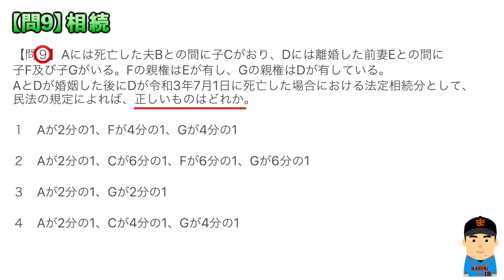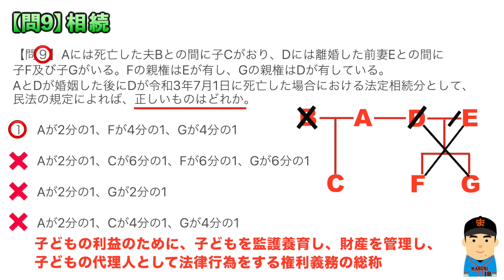宅建令和3年10月試験解説【問9】相続の問題(2021年10月過去問)！独学３ヶ月で合格できた秘策✰宅地建物取引士：桑田真似解説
↑初心者にオススメ

◯【問９】Aには死亡した夫Bとの間に子Cがおり、Dには離婚した前妻Eとの間に
子F及び子Gがいる。Fの親権はEが有し、Gの親権はDが有している。
AとDが婚姻した後にDが令和3年7月1日に死亡した場合における法定相続分として、
民法の規定によれば、正しいものはどれか。

１　Aが2分の1、Fが4分の1、Gが4分の1

２　Aが2分の1、Cが6分の1、Fが6分の1、Gが6分の1

３　Aが2分の1、Gが2分の1

４　Aが2分の1、Cが4分の1、Gが4分の1

【解説台本】

はい。どーも宅建コーチの桑田真似です。
この動画では知識０から３ヶ月の独学で、宅建に合格しました僕の経験を元に、
宅建試験、特有の罠の見付け方、引っかかるパターンを中心に解説させて頂いております。

また、初心者の方でも分かり易くする為に、専門用語を一般的な言葉に置き換えたり、
正解を覚えやすくする為に、独自の解釈を挟む場合もあります。
そのあたりも、予めご了承お願い致しますm(_ _)m

それでは、ここで動画停止ボタンを押して、一度全文を読んで頂ければと思います。
画面が読みづらい場合は、概要欄にも問題文がありますので、そちらをご覧下さい。

。。では、問題文を読んだ前提で解説させて頂きます。

まず最初に、問題文を読む際は、出題形式の確認をしましょう！
宅建では「◯探し系問題」が大体３０問、「×探し系問題」が大体２０問の割合で
ランダムに出題されています。これは受験者を混乱させるのが目的ですので、
惑わされないよう、毎回、問題番号に印を付けるようにしておきましょう。

ちなみに、この設問文には「正しいものはどれか」とありますので、◯印を付けます。
また、この４つの選択肢の内、◯が１つで、残り３つは×だ。という事が分かりますね。
それらの情報を頭に置いて、選択肢を読んで行きましょう。

今回は【問9】相続に関する問題となっています。
この問題は、相続する時に、誰が優先されるのか、誰に相続する権利が無いのか、民法の考え方を
知っていれば、後は与えられた状況設定を、忠実に図を描くことで、割と簡単に解けてしまうかと
思います。なので、是非相続の問題は、得点源にしてもらいたいと思います。

では、まずは僕が描くとしたら、図はこんな感じですかね。
２グループの親子が登場しているという事が分かるようになっているか。
死亡している人は誰か。
誰と誰の子供なのか。
親権は誰が持ってるのか。
が分かればOKです。

では選択肢①です。まずAは、死んだDの配偶者ですので、１/２相続するのは問題ないですね。
これは当たり前過ぎるので、他の選択肢でも同じになっており、違いはありません。

そして、Cは配偶者の連れ子なので、相続する権利は無いという解釈で、残り１/２を
FとGで分けて、1/4ずつとなったという事ですが、この内容は、どうかと言いいますと。。

この通りでセーフでした。

ですので、選択肢①に◯を付けましょう。

いきなり正解が出てしまいましたが、他の選択肢はどういう解釈をしているのかを
見てみましょう。

では、選択肢②ですね。この場合Cにも相続権がある。という解釈なんですね。しかし、CとD
は血の繋がりがありませんし、養子関係にある訳でもないので「他人」という位置づけにあります。
つまり、相続する権利がないんですね。

という事で、アウトとなります。選択肢②に×を付けておきましょう。

続きまして、選択肢③ですね。

ここでは親権が判断基準になっていますね。しかし、親権とは
「子どもの利益のために、子どもを監護養育し、財産を管理し、子どもの代理人として
法律行為をする権利義務の総称」ですので、相続には関係ないんですね。

あたかも、相続に影響するような書き方をしているので、惑わされてしまわないようにしましょう。
ここが罠でしたね。

ですので、親権を持たれているGのみが相続できる。という解釈をしている点がアウトでしたね。
選択肢③に×を付けておきましょう。

では最後の選択肢④ですね。

これも親権が影響するようになってますね。
親権を持たれてないだけで、Fは相続権が無く、血の繋がりのないCの方が、相続できるという事
になってしまっていますので、これが一番違和感を覚えましたね。

優先する順番がおかしいので、アウトとなります。
選択肢④に×を付けましょう。

以上の事から選択肢１のみが◯でしたので、この【問９】の正解は
選択肢１だと判断できました。

文字数が少ないので、僕としては読みやすく、比較的簡単な問題だったなという印象でした。
しかし、今回のように親権を絡めて来たり、ちょっとずつ新しい出題の仕方に変化させて来ますので、
惑わされないよう。それぞれの法律の趣旨を整理しておきましょう。

はい。という事で今回の解説は以上となります。

この宅建対策動画シリーズでは「確実に採れる問題を落とさない」をコンセプトに
手短かに解説させて頂いておりますので、他の動画も是非ご覧頂ければと思います。

それでは今回は以上をもちましてゲームです！お疲れ様でしたー

1826文字
桑田真似オフィシャルサイト　オリジナルグッズページ

もし気に入ってもらえたらチャンネルメンバー登録お願い致しますm(_ _)m

①支配下登録：290円／月
　コメントへ優先的にピッチャー返し（お返事）
　オリジナルグッズが全て３割引き
　メンバー限定YouTube動画見放題！
②一軍メンバー：490円／月
　桑田真似Englishサイト（英語学習動画６０本）が見放題
　+支配下登録特典
③三本柱：2390円／月
　限定チャット、ラインで直接やりとり
　+支配下登録・一軍メンバー特典

所得＝収入ー経費

【住民税非課税世帯基準所得計算】
世帯の合計所得≦３５万+１０万＝４５万円・・・１人世帯
世帯の合計所得≦３５万×（自分＋世帯内の扶養親族数）+３１万・・・２人以上世帯

事業主の合計所得＝売上（収入）ー経費ー青色申告控除（１０万or５５万or６５万）

アルバイト・会社員の合計所得＝給与ー給与所得控除（５５万～）

桑田真似（くわた　ますに）
　１９７８年４月２８日生
　１７１ｃｍ、６６ｋｇ、兵庫県出身
【資格】

【経歴】
2001年　関西学院大学商学部経営コース卒
2002年　大阪学院大学会計課奉職
2003年　日本語教師活動（ニュージーランド・豪州）
2004年　NSC東京１０期卒
2008年　School Creative演技コース修了（カナダ）
2010年　ISSビジネスディプロマコース修了（カナダ）
2010年　TOEICテスト990取得
2012年　桑田真澄氏に婚姻届の証人欄にサインをもらう。
2013年　世界５０カ国遠征の旅に出る。
2014年　読売ジャイアンツ納会 余興登板
2015年　翻訳、講演会活動開始
2019年　宅地建物取引士試験合格